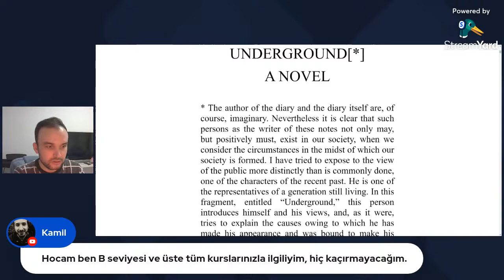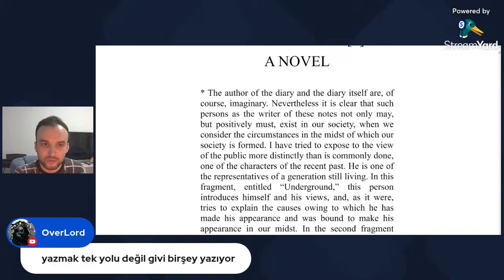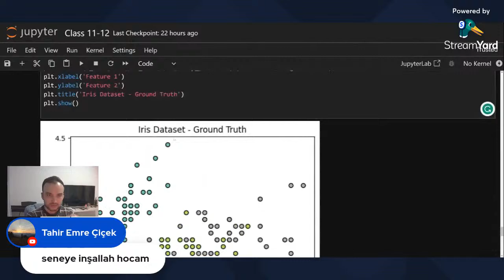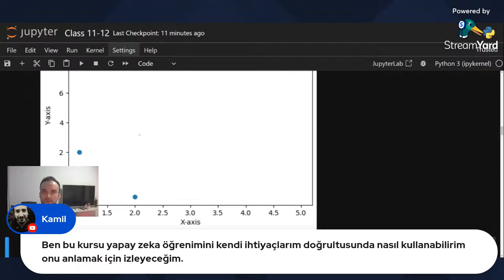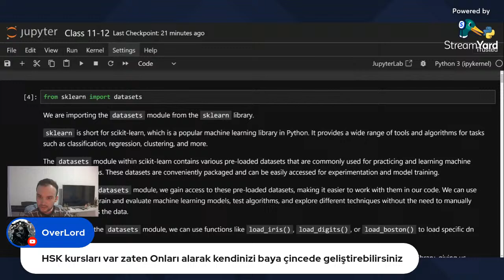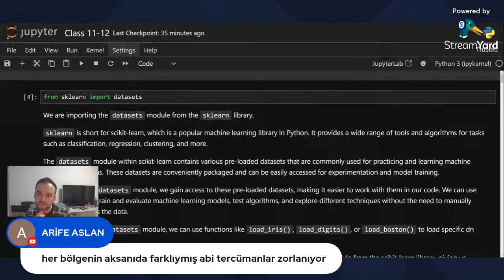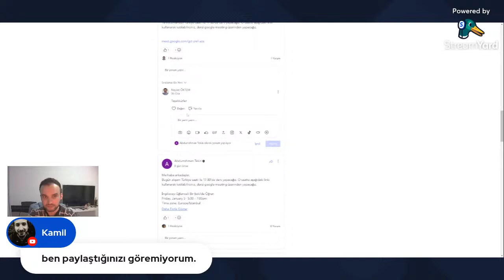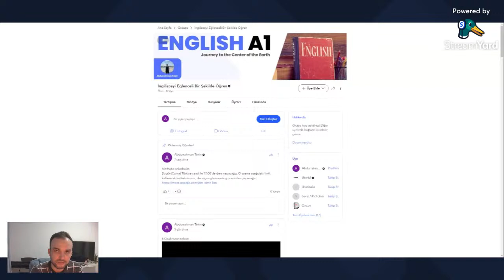Sohbet Yayını - Konular: 20 Ocak Bootcamp, Yeni Roman ve Yapy Zeka Kurslarım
Bootcamp: B1-B2 İngilizce: Birlikte Hikaye Çevirerek İngilizce Öğreniyoruz.

Yeni Roman Kursum: C2 Seviye İngilizce Kursu - Roman: Yeraltından Notlar.

Yeni Yapay Zeka Kursum: Machine Learning: Build Your First AI Model with Python.